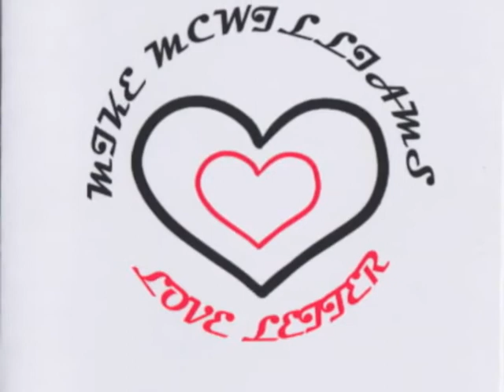MIKE MCWILLIAMS - LOVE LETTER (CD SINGLE)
LOVE LETTER(CD SINGLE)
COMPOSED, PRODUCED, ARRANGED & PERFORMED BY MIKE MCWILLIAMS FOR
USTTRM BMI & LLC SOUNDZ
FROM THE UPCOMING CD RELEASE "THE DEEP END"
MIKE MCWILLIAMS:
DRUMS, LEAD & RHTYM GUITAR, ELECTRIC PIANO, BASS GUITAR, LEAD & BACKGROUND VOCALS